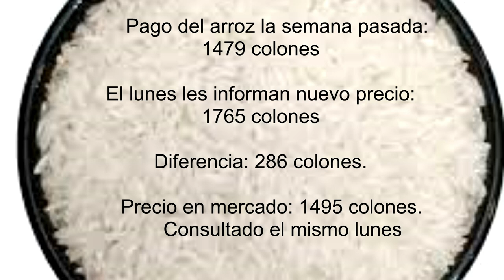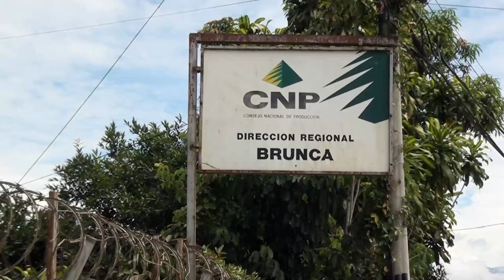Regidor cuestionó cambios en los precios en productos como el arroz afectando a los centros educativ